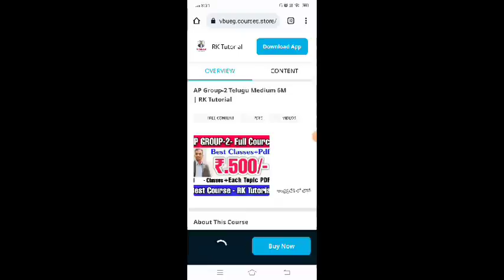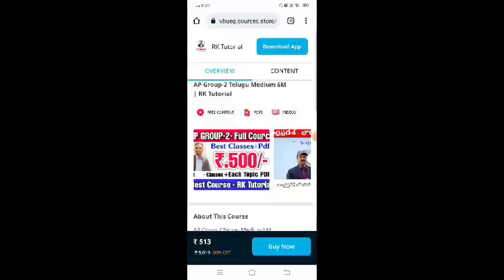APPSC Group-2 ఇతర ఉద్యోగాలకు ప్రభుత్వం నిర్ణయం..! ఈరోజు నిర్ణయం | Ap Latest Jobs| RK Tutorial